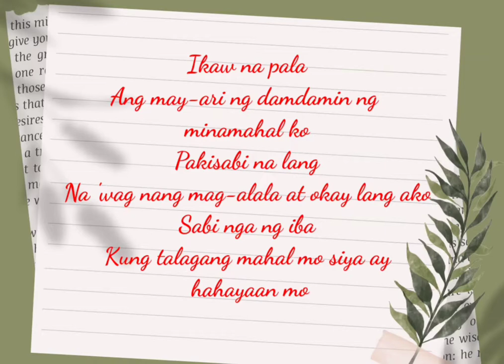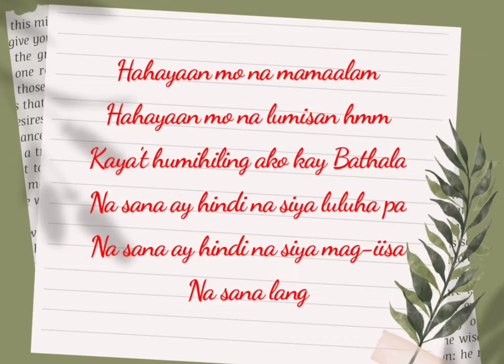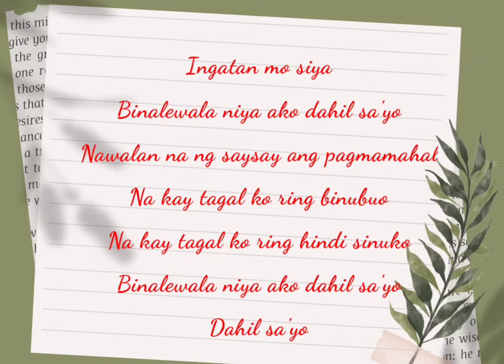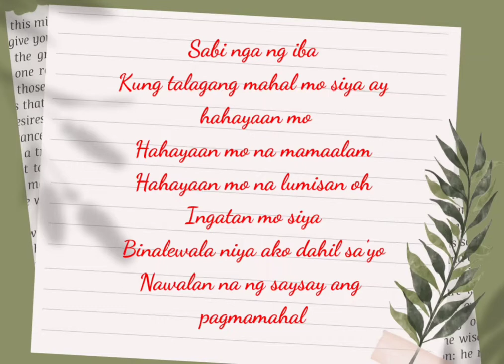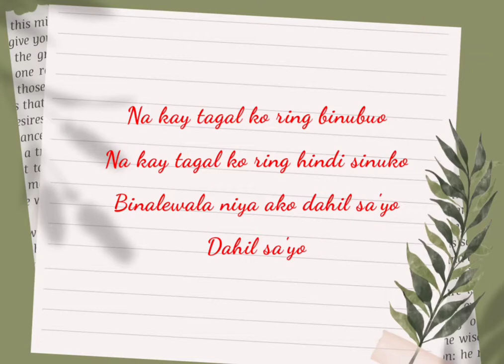BINALEWALA/MICHAEL DUTCHI LIBRANDA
BINALEWALA
Michael Dutchi Libranda

Ikaw na pala
Ang may-ari ng damdamin ng minamahal ko
Pakisabi na lang
Na wag ng mag-alala at okay lang ako

Sabi nga ng iba
Kung talagang mahal mo siya ay hahayaan mo
Hahayaan mo na mamaalam
Hahayaan mo na lumisan, hmm...

Kaya't humiling ako kay bathala
Na sana ay hindi na siya luluha pa
Na sana ay hindi na siya mag-iisa
Na sana lang...

Ingatan mo siya
Binalewala niya ko dahil sayo
Nawalan na ng saysay ang pagmamahal
Na kay tagal ko ring binubuo
Na kay tagal ko ring hindi sinuko
Binalewala niya ako dahil sayo, dahil sayo

Heto 'ng huling awit na kanyang maririnig
Heto 'ng huling tingin na dati siyang kinikilig
Heto 'ng huling araw, ng mga yakap ko't halik
Heto na, heto na...

Sabi nga ng iba ha
Hahayaan mo na lumisan, oh...

Ingatan mo siya
Binalewala niya ko dahil sayo, dahil sayo

Heto 'ng huling awit na iyong maririnig
Heto 'ng huling tingin na dati kang kinikilig